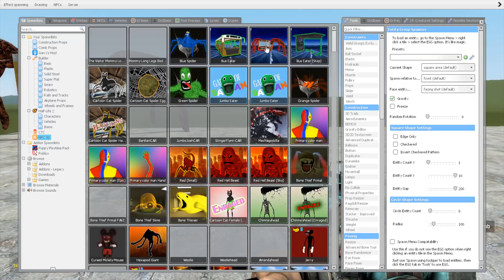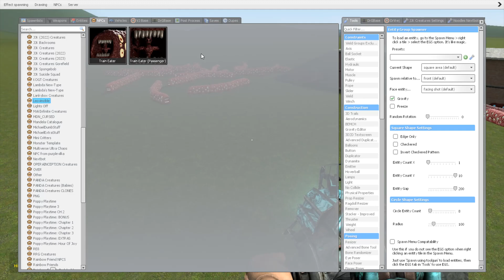GIANT SPONG BOHB VS 100 TRAIN EATER MONSTER IN GARRY'S MOD